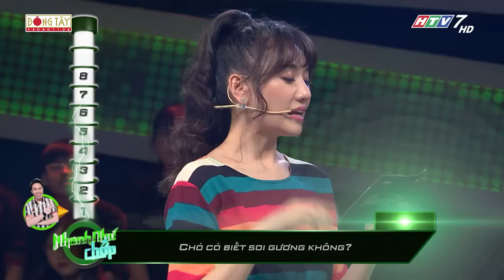Nhanh Như Chớp Mùa 2 | Tập 05 Full HD: Lâm Vỹ Dạ tiết lộ Anh Đức hay mướn người làm bạn gái mình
👇 Nhanh_Như_Chớp_Mùa_2 xem NGAY tại ĐÂY

Nhanh Như Chớp Mùa 2 trở lại cùng Trường_Giang và Hari_Won sẽ đem lại cho người xem những màn tung hứng "đỉnh cao". Lần đầu tiên tại Việt Nam gameshow truyền hình thực tế, về những câu đố độc nhất câu trả lời chỉ có một nhưng nó còn phụ thuộc vào tâm trạng 2 MC. Khán giả sẽ được thưởng thức những tình huống chưa bao giờ xuất hiện, những câu trả lời độc đáo.